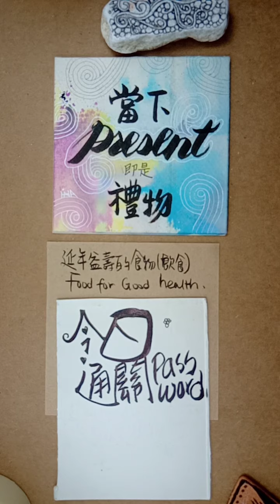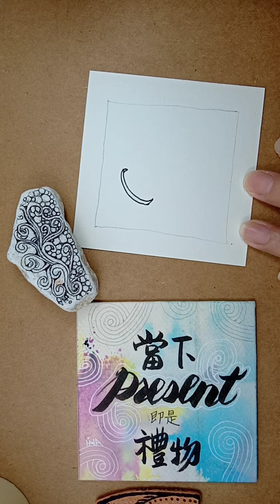帝吶老師點點名70 | 頭髮植物奧運聖火| 如何可以延年益壽?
【參加直播】 請歡迎追蹤我的臉書粉專：
帝吶胡思亂畫TYCCREATIONS

使用筆材: 日本櫻花牌PN 筆系列 /白炭筆  / 2B 鉛筆 /台灣製紙筆1號
專用紙磚: 白色方磚